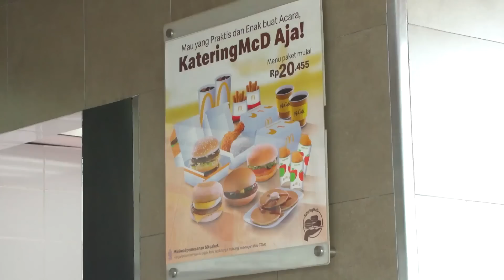Everything We Ate At McDonald's In Bali | Exploring Bali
We are on the hunt for exclusive McDonald's items in different countries, and we found a lot in Bali! We taste-tested and rated it all.

Click on CC to turn on subtitles!

Estee Woo
Nicole Sim

Filmed by:
Fikah Zainal
Estee Woo
Nicole Sim